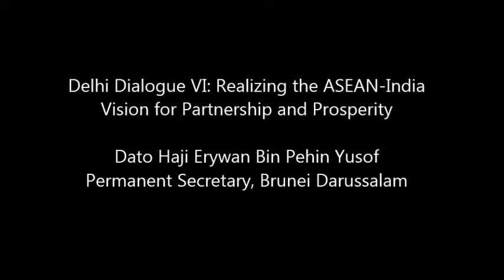Delhi Dialogue: The Way Forward - Dato Haji Erywan Bin Pehin Yusof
Delhi Dialogue VI: Realizing the ASEAN-India Vision for Partnership and Prosperity

Speaker: Dato Haji Erywan Bin Pehin Yusof, Permanent Secretary, Brunei Darussalam